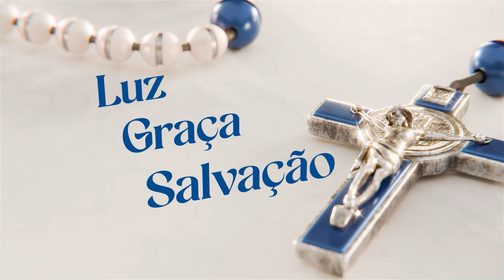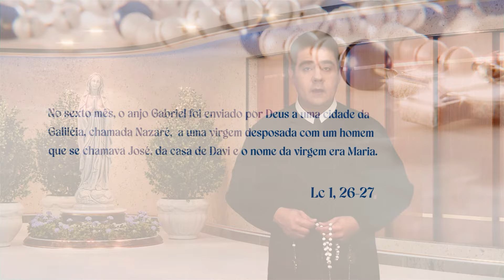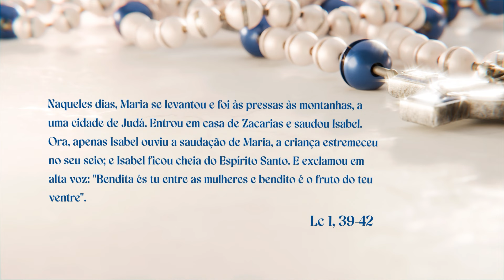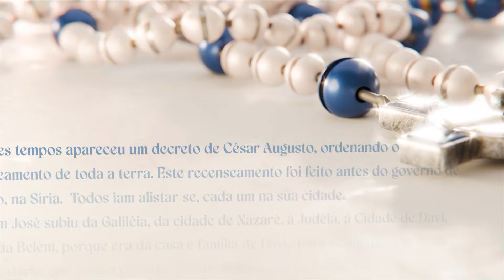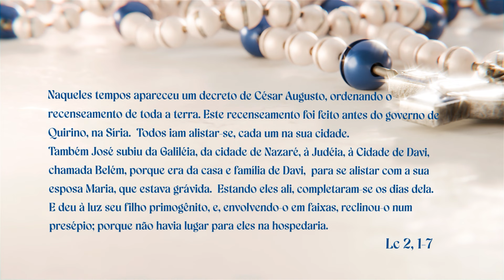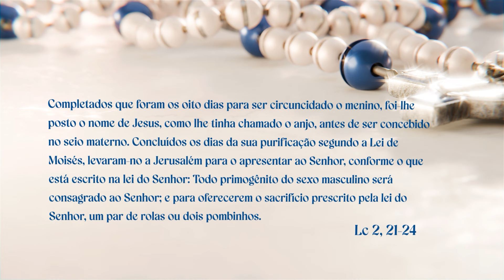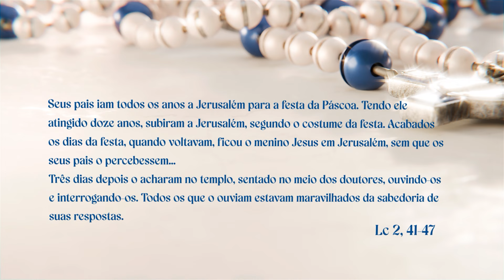SANTO TERÇO - Mistérios Gozosos - 18.03.2024 - Padre Robson de Oliveira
SANTO TERÇO - Mistérios Gozosos
Primeiramente, é muito importante que você saiba que a oração do santo terço é principalmente uma oração de meditação, por isso, enquanto reza as orações, medite e imagine cada um dos temas dos mistérios. Assim, você estará fazendo uma oração meditada muito agradável a Jesus e a Maria.
Rezemos sempre o santo terço para alcançar a paz. Como Mãe Afetuosa, Maria está esperando que você comece a rezar, para atender suas necessidades materiais e espirituais intercedendo poderosamente por você!
Rezemos, juntos, neste Santo Terço de hoje, os Mistérios Gozosos!
1º Mistério Contemplamos – A Anunciação do Anjo e a Encarnação do Verbo
2º Mistério Contemplamos – A visitação de Maria a sua prima Santa Isabel
3º Mistério Contemplamos – Nascimento do Menino Jesus, na gruta fria em Belém
4º Mistério Contemplamos – A apresentação do Menino Jesus no templo, e a purificação de Maria
5º Mistério Contemplamos – A perda e o encontro do Menino Jesus no templo